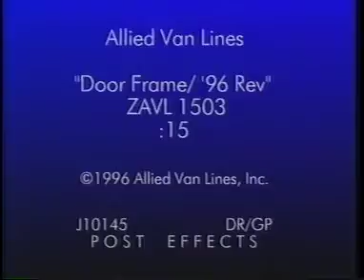1996 Door Frame Commercial